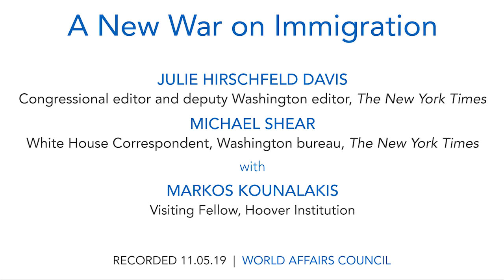A New War on Immigration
From promising to build a wall, to separating families at the border and shifting requirements for asylum claims, Trump administration policies are constantly in the headlines. These changes to immigration policy are further influencing the way that many feel about the issue and creating very real repercussions for those seeking refuge in the United States. Julie Hirschfeld Davis and Michael D. Shear of The New York Times show how the president has obsessively worked to make the United States an unwelcoming place for refugees, immigrants and asylum seekers in their new book “Border Wars: Inside Trump’s Assault on Immigration." The authors investigate how Trump has eroded the longstanding bipartisan consensus that immigration and immigrants make positive contributions to America and stoked fears which distract from other negative news and political difficulties.

Davis and Shear, ask what drives the president's obsession while shedding more light on key moments that have shaped immigration policy over the last three years. What exactly happened behind closed doors when the US- Mexico border was nearly shutdown and what ultimately kept the border open? Who are the key players behind Trump’s anti-immigration policies, and how have they implemented major immigration changes? What are the lasting impacts of Trump’s war on immigration? Join Davis and Shear at World Affairs to discuss these questions as well as the revelations they uncovered while investigating "Border Wars."

SPEAKERS
Julie Hirschfeld Davis
Congressional editor and deputy Washington editor, The New York Times

Michael Shear
White House Correspondent, Washington bureau, The New York Times

MODERATOR
Markos Kounalakis
Visiting Fellow, Hoover Institution